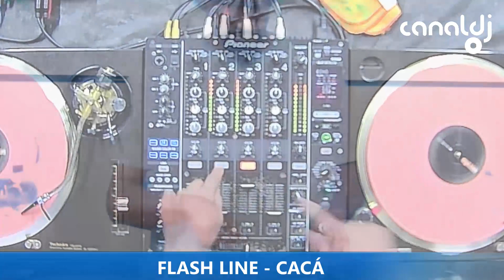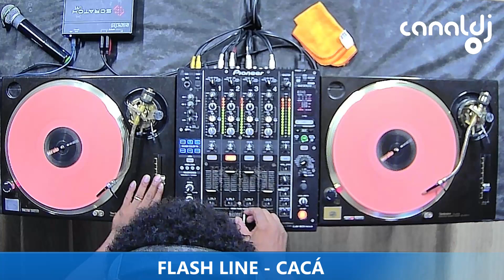DJ CACÁ - FLASH HOUSE - PROGRAMA FLASH LINE - 24.01.2023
Set do DJ Cacá - Flash House, gravado e transmitido ao vivo no Canal DJ em 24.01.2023